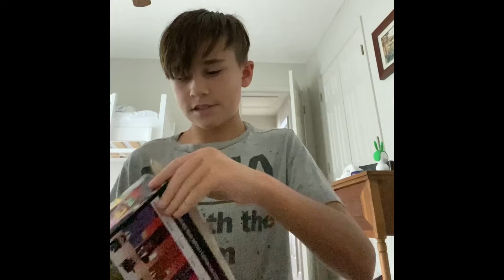Opening a roblox legends box!